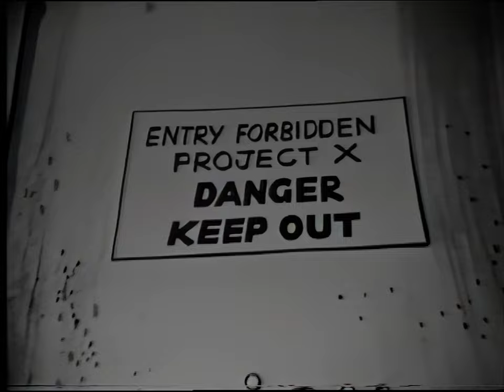Bleep and Booster "Solaron". Episode 2. Blue Peter. Oct 1968. Enhanced & upscaled to HD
Bleep and Booster was an animated children's cartoon series by  William Timym (Tim) originally shown on the BBC's Blue Peter. Bleep is an alien from the planet Miron, and Booster is a young human who travels with Bleep performing galactic missions for Bleep's father.
A total of 39 episodes were shown between 1963 and c1971.  Each episode was sub-divided into five or six 5 minute parts, with a cliffhanger at the end of each part.  The 313 mini-episodes were shown once, and never repeated.  There is a regularly-updated Bleep and Booster FaceBook Group which has a lot  more information and images, if you are interested in finding out more about this much neglected cult series.
Only 2 story arcs are known to have survived: The Giant Brain, and Solaron, though it is said the other stories are "gathering dust" in the BBC archives somewhere...).  As well as 5 Bleep and Booster annuals, they also featured in 14 of the Blue Peter annuals from 1964 to 1977, leading some sites online to state that the TV show also ran for this period of time too, but this is certainly not the case!
 I've not seen a definitive date, but the show almost certainly started in 1963, and ran until the very early part of the '70s, I'm guessing 1971 or 72. If you remember it on TV later than that, do let us know please!
 The surviving two stories make up around 66 minutes of play time, and I have upscaled this footage to 1536 x 1152 resolution, and further enhanced it using Topaz Video Lab AI and PowerDirector 365.
 Here is Part 2 of Solaron. It aired between 14th and 31st October 1968.
 I've divided the episode up into roughly 6 minute parts, ending each one  where (I'm guessing) the original cliffhangers were.  The following mini-episode will be linked  at the end of each episode.  Part 1 can be seen here:
In my mind, and others I've spoken to, Bleep and Booster ready did move, but actually they really did not!  The show was not made with traditional animation, rather it employed animatic animation: the camera pans and zooms in and out of still images, giving the impression of movement.